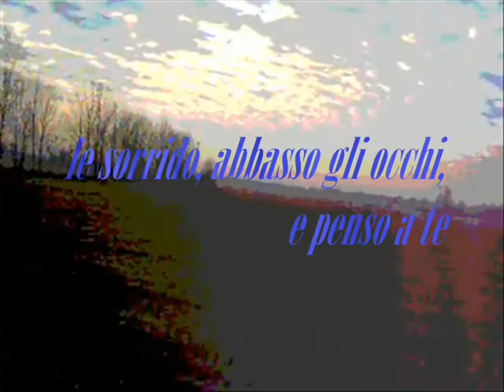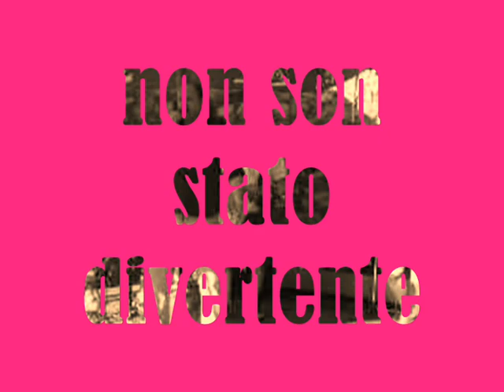100HP - E penso a te - Lucio Battisti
100HP - Registrazione in studio